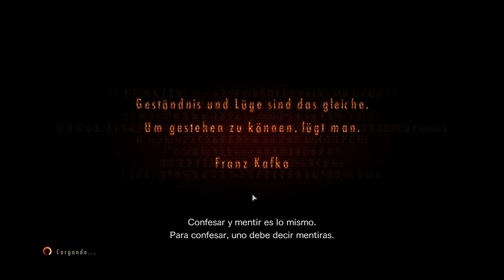Resident Evil: Revelations 2 - cap.5 - Mi reino por un hígado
Está difícil de encontrar.